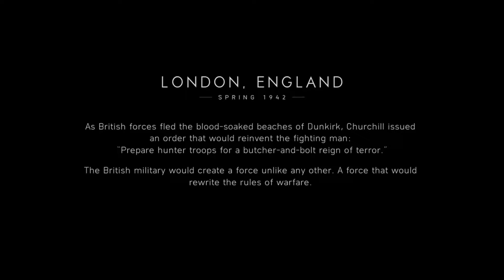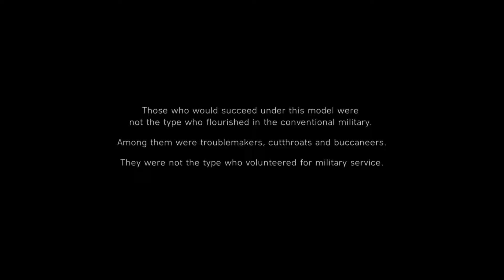Battlefield V Campaign Play Through Part 1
We are back as Billy trying to finish our job before our leader dies will we finish it in time or will he die before we return !!